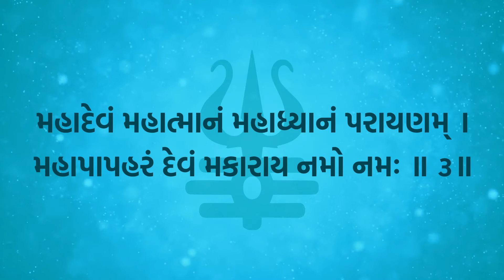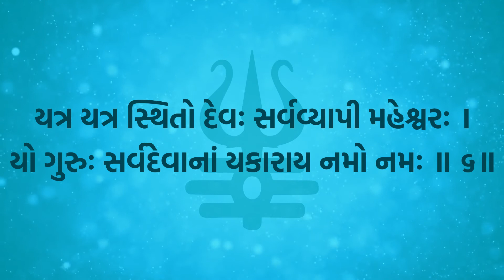શિવ ષડક્ષર સ્તોત્રમ્ - Shiva Shadakshara Stotram With Gujarati Lyrics (Easy recitation Series)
Shiva Shadakshara Stotram is a powerful Lord Shiva prayer addressed to the six lettered mantra of Shiva – the "Om Namah Shivaya”. Shiva Sadakshara Stotram is found in the famous Rudrayamala Tantra text. The Shiva Shadakshar Stotra is a prayer which praises the six letters contained in the Mantra Om Namo Shiva
(Om, Na, M, Si, Va, Ya or ओं , न, म, शि ,व , य ) and says that who so ever prays to these six letter would be one with Shiva and would always be happy and live a life of contentment. It is believed that anyone who recites Shiva Shadakshara Mantra daily with devotion, faith and concentration would attain Happiness and Moksha.